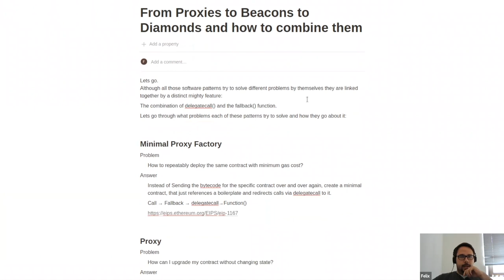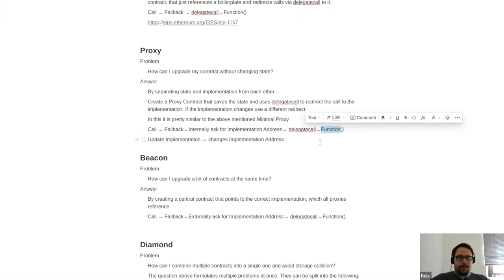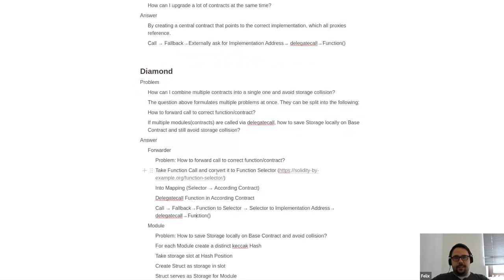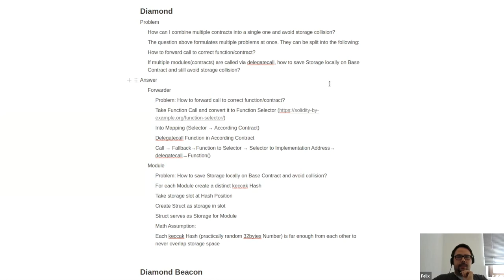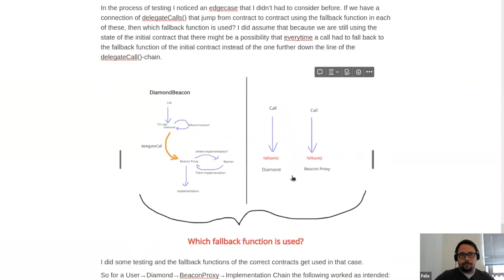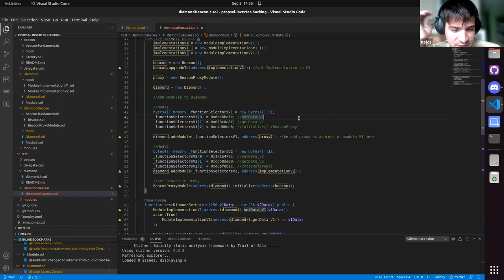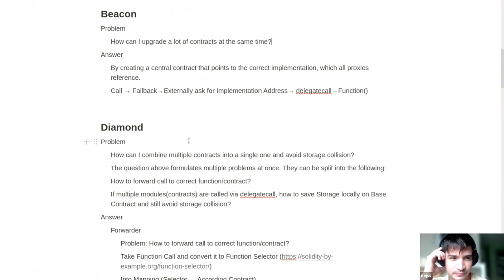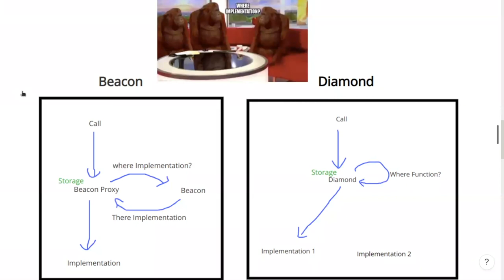Proxies, Beacons & Diamond Pattern - EVM Expeditions #02 - byterocket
Introduction to Proxies, Beacons, and the Diamond Pattern, hosted by Felix, for the second episode of our EVM Expeditions series.

Chapters
0:00 Intro
3:34 Minimal Proxy Factory
5:20 Proxy
8:10 Beacon
9:12 Diamond
21:03 Diamond Beacon
25:00 Fallback-ception
29:49 Q: What is a function selector?
31:21 Official Diamond Standard
34:18 Q: Main difference between Beacon & Diamond?
35:33 Q: Benefit of combining Beacon & Diamond?
37:13 Q: Security of combining Beacon & Diamond?
39:58 Storage Structure